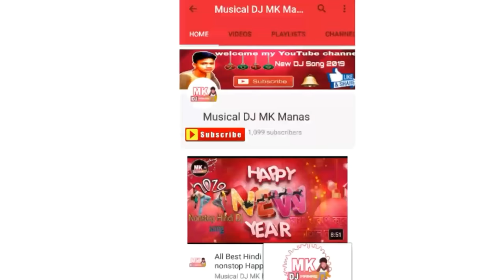Ami Rose Vora Roser Danadar Bangla DJ song ll 2019 Full Matal Dance Mix ll Hard Bass ll Dj Rofi Mix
VIDEO EDITING BY▶ DJ MK MANAS

REMIX BY▶DJ Rofi Mix

djmkmanas. In